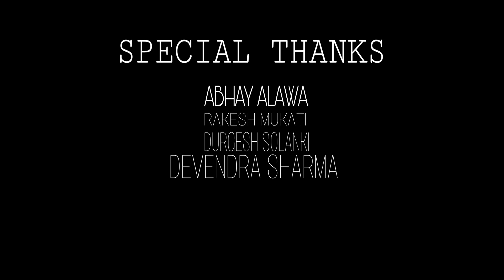SHIV TANDAV || STOTRAM || OM NAMAH SHIVAY || KUNDAN SHARMA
This vedio is a hymn of praise in the Hindu tradition that describe Shiv's power and BEAUTY.  Both the fourth and fifth quatrains of this hymn conclude whit lists of shiv's espithets as destroyer, even the destroyer of death itself.
Happy new year 2k19